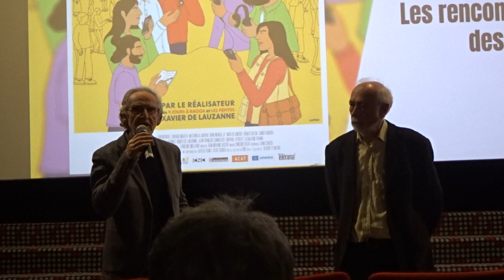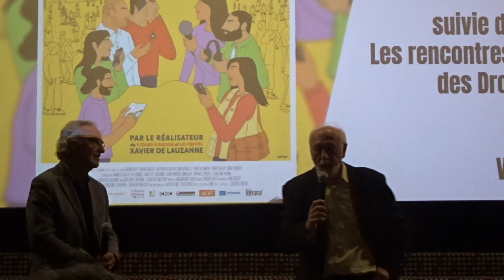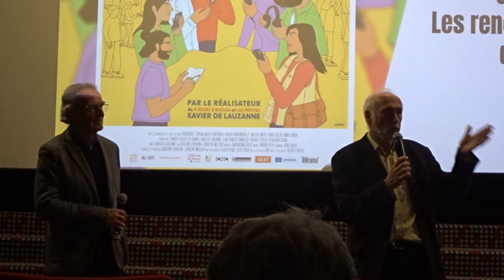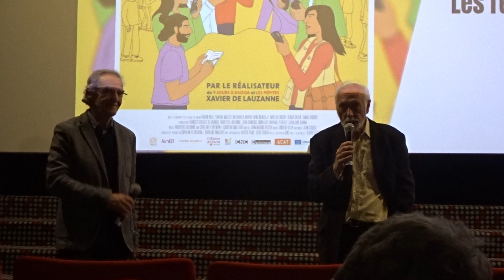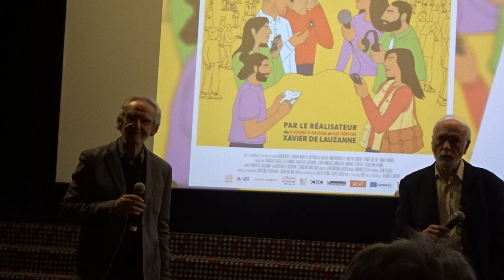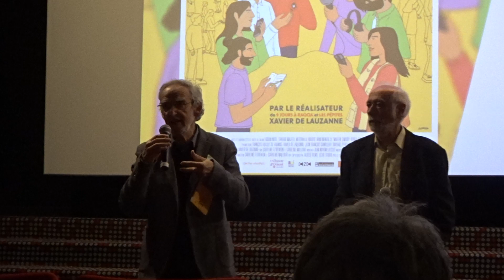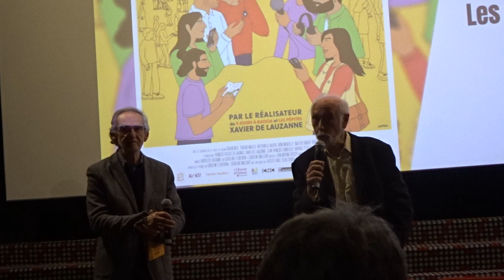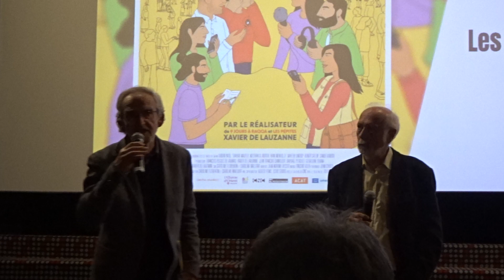En toute liberté 3/4